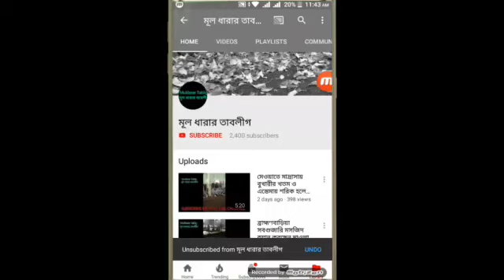বিশ্ব আমির হজরতজি মাওলানা সাদ সাহেবের সাথে সাক্ষাৎ করে অনুভূতি যানালেন মুফতি ইজহারুল ইসলাম